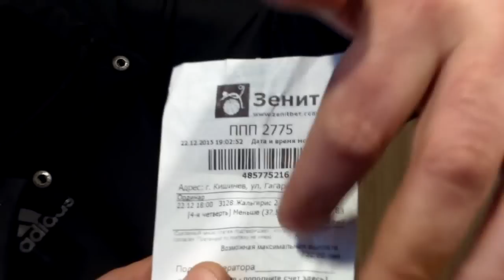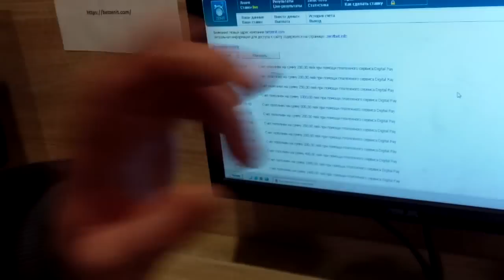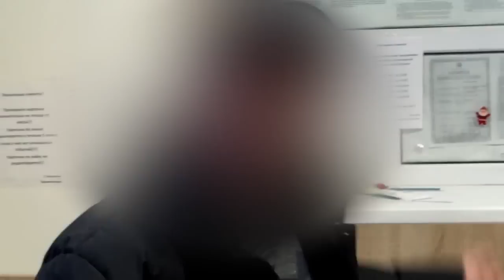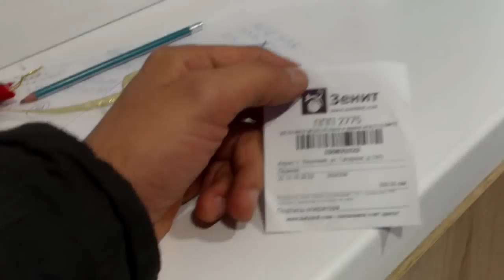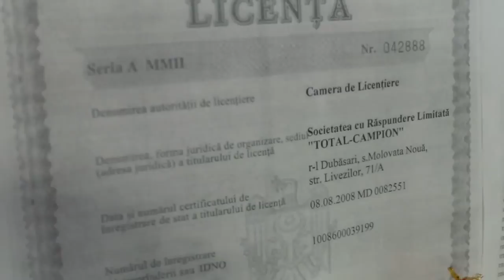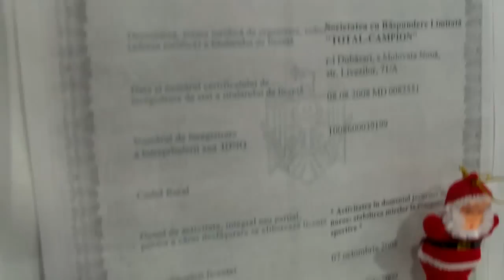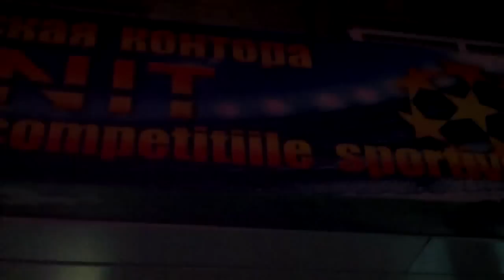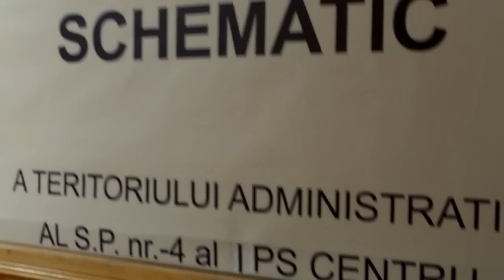A chemat poliția la casa de pariuri, zice că l-au înșelat - Curaj.TV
Omul zice că a pariat azi de două ori cîte 200 de lei pe un meci de baschet, prima dată admite că a pierdut, dar a doua oară zice că ar fi cîștigat 732 de lei dacă n-ar fi greșit casierița cînd i-a indicat la ghișeu pe ce pariază. Pentru că femeia n-a vrut să-i dea banii cîștigați, ci a chemat paznicii de la Bercut, el a sunat la 902 și la Brega.